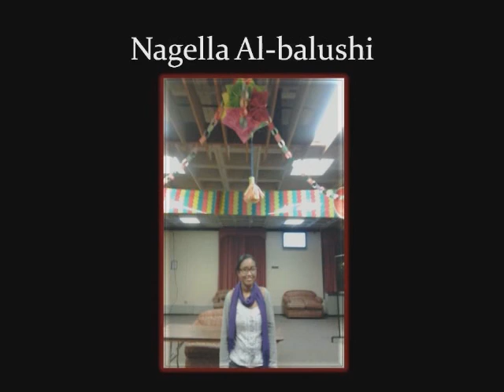Storm Center Episode 2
The second episode of Storm Center from Fall 2012 Semester